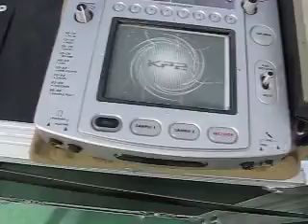supervielle (el baile del colo)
xddddddddd